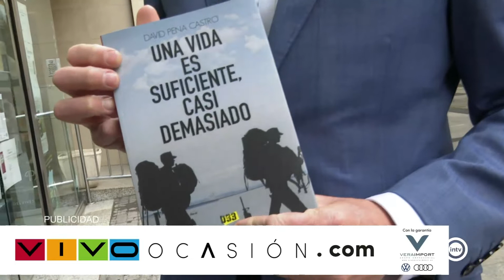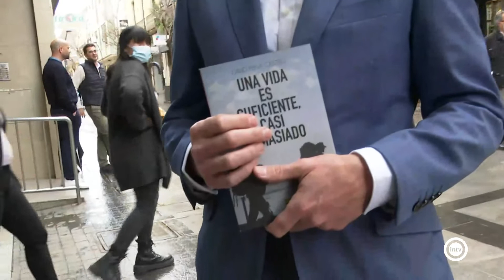David Pena Castro (Almería is different) (30/03/22)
Novelista
Librería Picasso